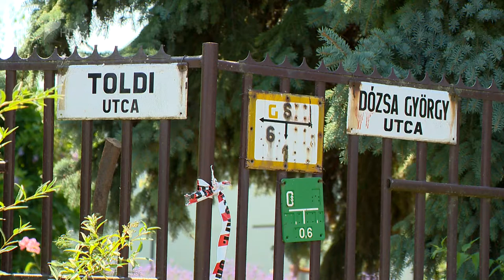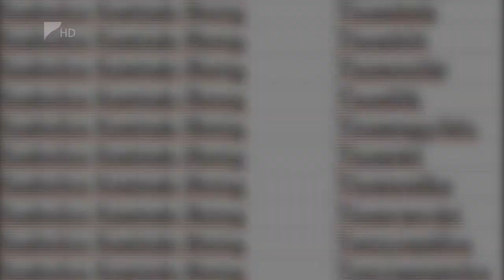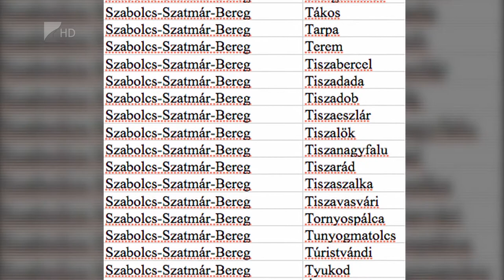Állami segítség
Száz megyei település csaknem kétmilliárd forintot nyert a Belügyminisztérium pályázatán útfelújításokra, valamint óvodák és egészségügyi intézmények korszerűsítésére.
Nyírteleken tavaly is nyertek pénzt, amelyből most újítanak utat. Az idei forrásból pedig többek között a Puskin utca korszerűsítését tervezik.